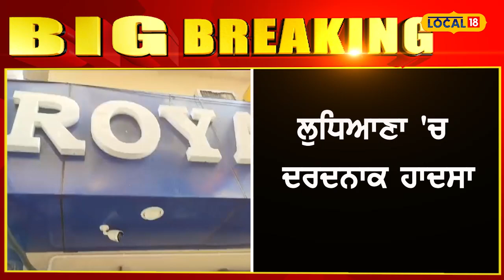Ludhiana News | Hotel 'ਚ ਠਹਿਰੇ ਪ੍ਰੇਮੀ ਜੋੜੇ ਦੀ ਹੋਈ ਦਰਦਨਾਕ ਮੌਤ, ਹੋਟਲ 'ਚ ਲੱਗੀ ਭਿਆਨਕ ਅੱਗ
ਇੱਕ ਪ੍ਰੇਮੀ ਜੋੜੇ ਨਾਲ ਵੱਡਾ ਹਾਦਸਾ ਵਾਪਰਿਆ ਹੈ। ਜਿੱਥੇ ਦੋਵਾਂ ਦੀ ਹੀ ਹੋਟਲ 'ਚ ਦਰਦਨਾਕ ਮੌਤ ਹੋ ਗਈ ਹੈ। ਲੁਧਿਆਣਾ 'ਚ ਬੱਸ ਸਟੈਂਡ ਨੇੜੇ ਸਥਿਤ ਗੈਸਟ ਹਾਊਸ 'ਚ ਬੀਤੀ ਦੇਰ ਰਾਤ ਅੱਗ ਲੱਗ ਗਈ। ਅੱਗ ਲੱਗਣ ਕਾਰਨ ਗੈਸਟ ਹਾਊਸ ਵਿੱਚ ਕਾਫੀ ਧੂੰਆਂ ਇਕੱਠਾ ਹੋ ਗਿਆ।